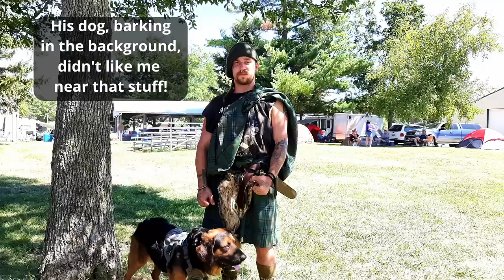Hobo Kiltman - An Unusual Traveler!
While in Britt, Iowa for the National Hobo Convention we met some of the most interesting individuals and Mykl was certainly one of the most intriguing!  On top of being a tough, road hardened traveler he took off from this event to help his ailing grandmother, which shows us that he is also a very kind person.  He loves practicing his bushcraft skills and uses them to stay alive and fed, but his style is what's different, it leans towards that of his Highland ancestor's.  Meet Mykl!

The gear we use and feel comfortable recommending:
Camera gear:
Rode G 2 Wireless Mics

Camping gear:
ICECO JP50 12volt Refrigerator

Mailing Address:
Rick Herzog